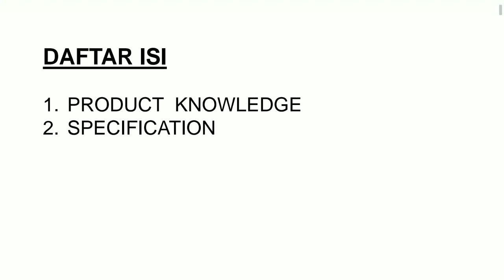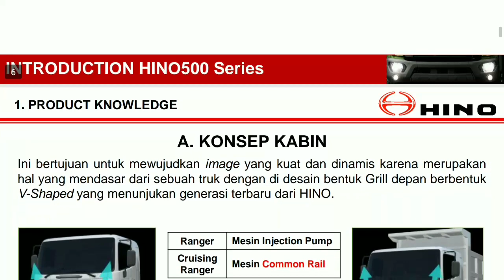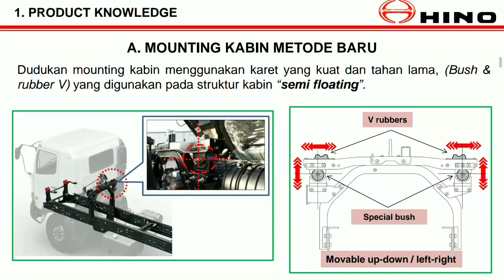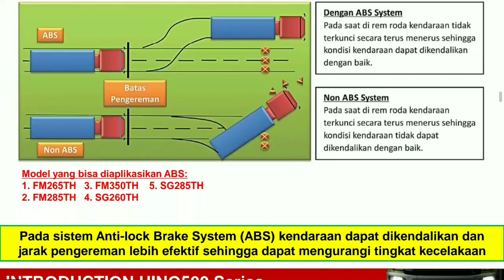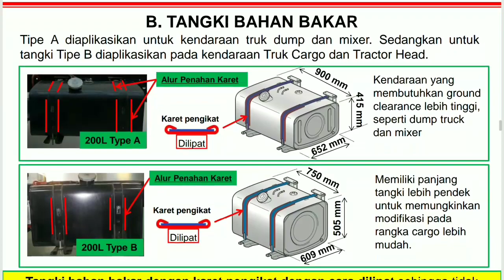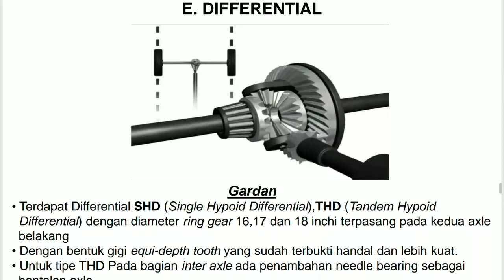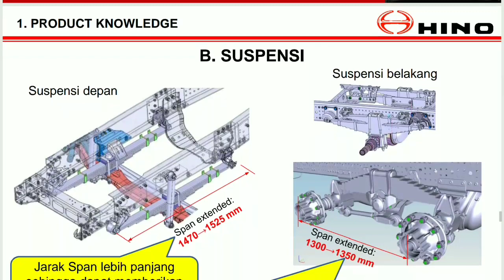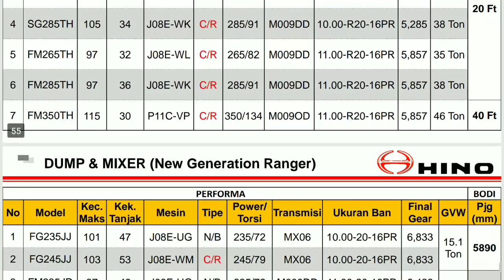KEISTIMEWAAN PRODUK HINO 500 SERIES || PEMAHAMAN MENDETAIL DARI MESIN DAN FITUR LAINNYA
Yuk simak beberapa keistimewaan dari Truck Hino 500 ,dijamin kalian bisa menambah ilmu memahami produk knowledge kedaraan Hino ini, jika kalian suka dengan video ini jangan lupa Subricbe ya guys 😉 thks for watching 😊😍👍 truckhino trucksinformation hinodutro Instagram